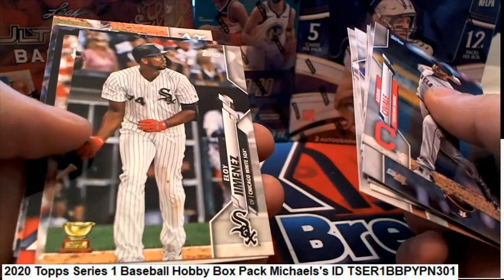2020 Topps Series 1 Baseball Hobby Box Pack Michael's ID TSER1BBPYPN301